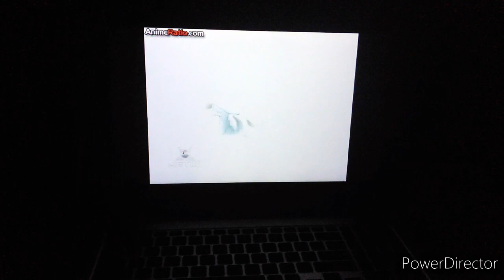SVD 41: Defeats of Digimon Villains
"A man must face himself before he faces his enemies."-Taichi "Tai" Kamiya

Prof. Kurata from Digimon Data Squad
Milleniummon from Digimon Battle Spirit

Song: The End of Heartache by Killswitch Engage